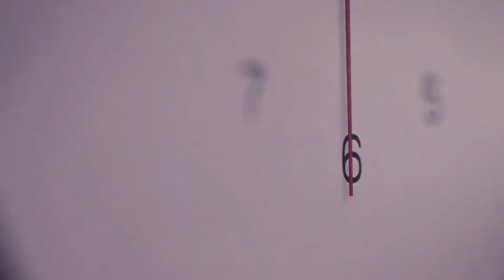Cynthia Senek - Comercial UCDB 2013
Comercial para Universidade UCDB - Mato Grosso do Sul
"O tempo passa rápido e oportunidades também. Mas você ainda pode garantir a sua vaga na melhor universidade. Traga a sua nota do Enem para a UCDB. Ela pode valer a sua entrada nas Novas Turmas de 2013. Corra e aproveite."